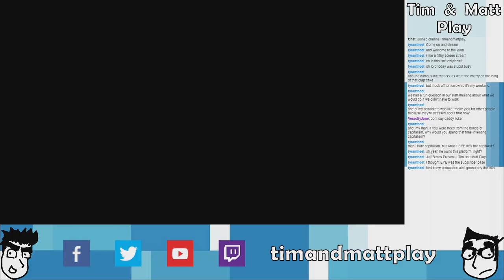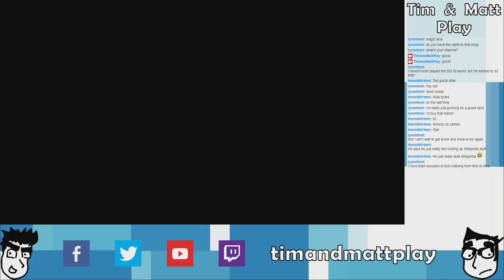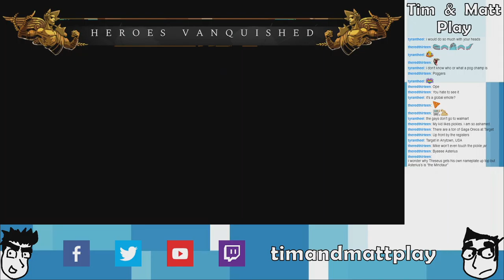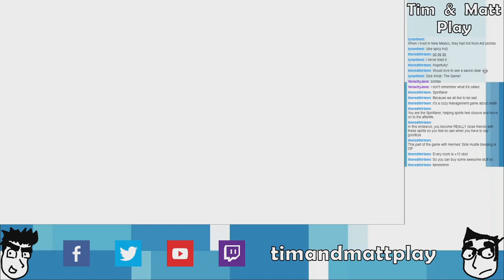Tim & Matt Play Hades: Part 4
This is all just a social experiment.